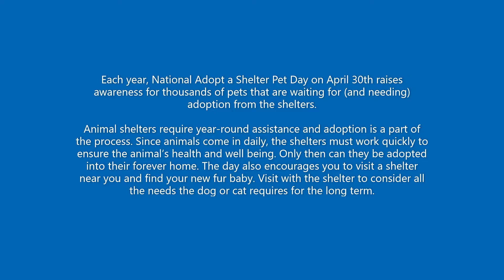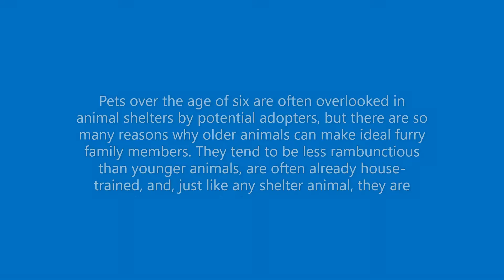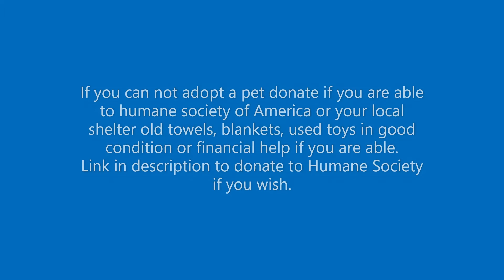NATIONAL ADOPT A SHELTER PET DAY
Link to donate to the Humane Society of the United States

If you can help with feeding the feral colony. Thank you.

This is a family friendly channel please keep your comments nice and clean. Any comments not nice or clean will be deleted and blocked.

**Coppa Law Title 16 of the Code of Federal Regulations Section 312.2 provides this video is suitable for a broad audience, however it is not "made for kids under the age of 13"!! Therefore Remy, Lily and Momma too has chosen "not for kids" as their audience selection provided by YouTube! **